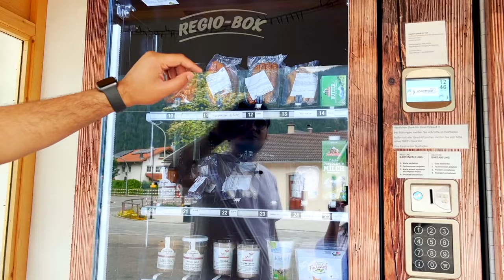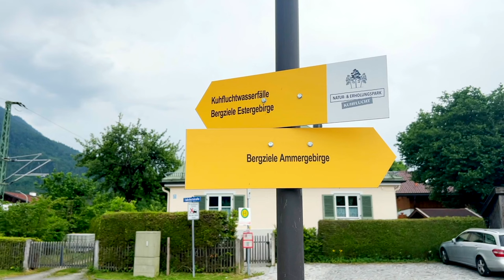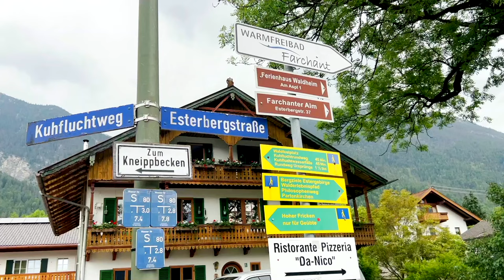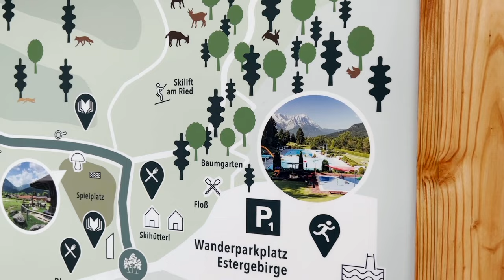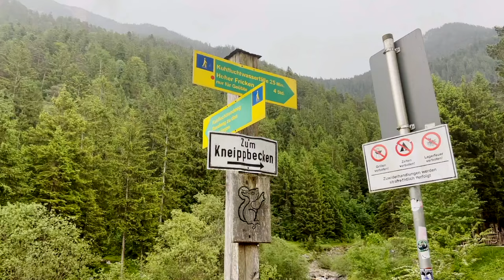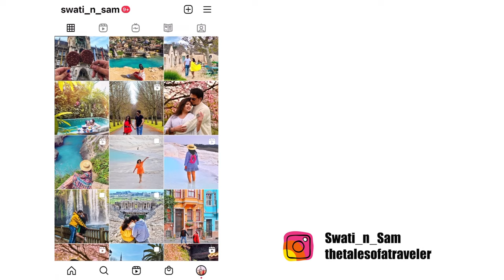Kuhflucht Waterfall | Day Trip From Munich, Germany | Germany Travel Vlog Series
Your Query :

Desi Couple in Germany
Desi Couple in Europe
Indians in Europe Travel Vlog
Indians in Germany Vlogs